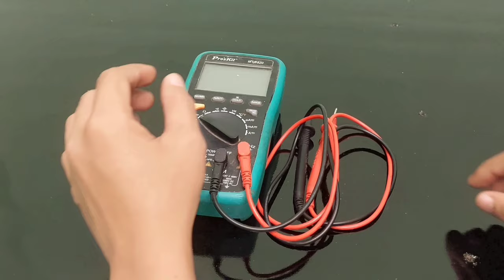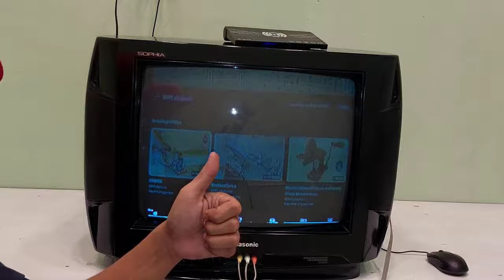Restoration PANASONIC TV produced in 1994 | Restore Old Color TV PANASONIC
Steps to take
  00:00 Dismantling procedure
  08:48 Remove all rust stains on the surface
  11:37 Machinery painting construction
  12:30 Machinery restoration
  15:09 Machine installation process
I hope that you enjoy this recovery video.
Please let me know what you think!
© Bản quyền thuộc về DTPT electronic
© Copyright by DTPT electronic ☞ Do not Reup